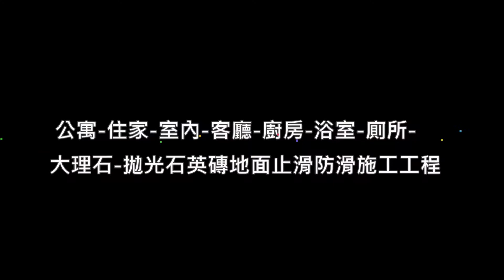H 1320 公寓 住家 室內 客廳 廚房 浴室 廁所 大理石 拋光石英磚地面止滑防滑施工工程 影片